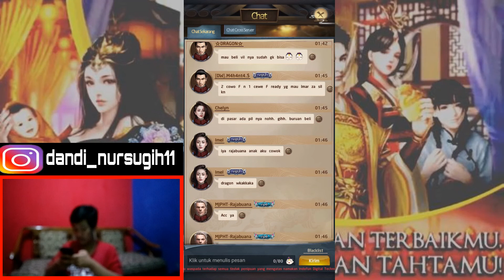Ketika Kaisar Langit Memiliki Selir Dan Ahli Waris - Rich & Famous : Kaisar Langit INDONESIA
Hallo Teman Teman Kali Ini Saya Sudah Mulai Mengerti Cara Bermain Kaisar Langit Namun Saya Masih Bingung Harus Buat Konten Game Ini Sperti apa karena ini Game Tidak Ada Tamatnya Jadi Kalian Saksikan Saja Saya Main selama 18 Menit Langsung Aja STAY COOL & ENJOOOYYYYYY!

Jika Menghibur & Berguna SHARE.